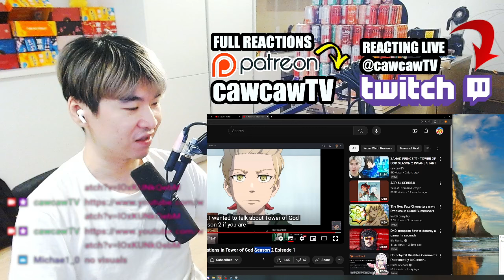Rachel Beat the Allegations in Tower of God Season 2 Episode 1 | Reacting to Chibi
Reacting to Chibi's Rachel Beat the Allegations in Tower of God Season 2 Episode 1